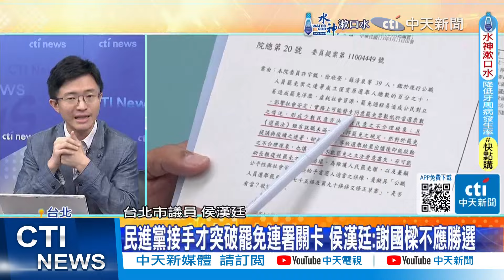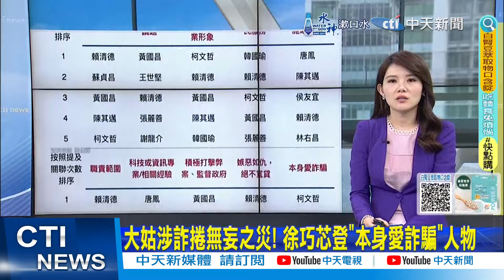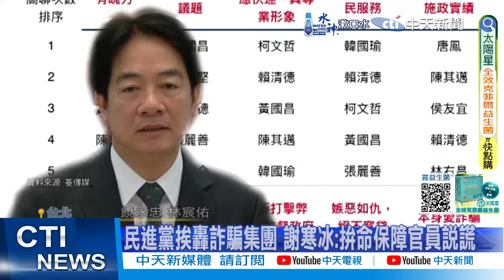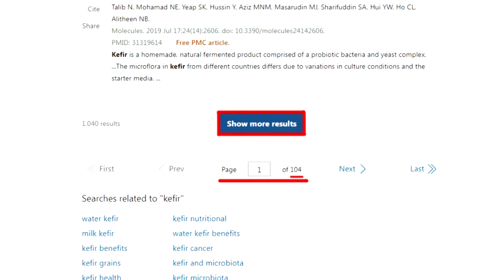【每日必看】罷免謝國樑難? 名醫揭賴1挑戰嚴峻:連任的不好兆頭｜藍營成立"守護基隆小組"挺謝 凌濤提"固樑"第1箭:罷免童子瑋 20240702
00:00 護市產反遭罷免?! 謝國樑請大家放心:有做準備
02:36 罷免謝國樑難? 名醫揭賴1挑戰嚴峻:連任的不好兆頭
03:17 民進黨接手才突破罷免連署關卡 侯漢廷:謝國樑不應勝選
06:14 藍營成立"守護基隆小組"挺謝 凌濤提"固樑"第1箭:罷免童子瑋
07:00 罷免如暴雨 考驗謝國樑韌性
07:43 罷樑.釋憲.抗中 郭正亮:賴清德不斷鬥爭 支持度下滑
09:41 登"本身愛詐騙"第二名 徐巧芯無奈回:無妄之災!
11:54 修選罷法時機不宜? 謝寒冰:藍應嗆綠看誰被罷更多
14:25 PTT瘋傳"2.4萬人黑名單" 鄉民傻眼:綠粉罵輸就崩潰